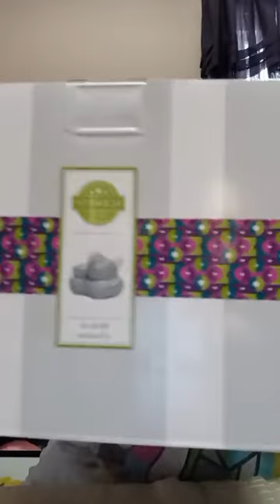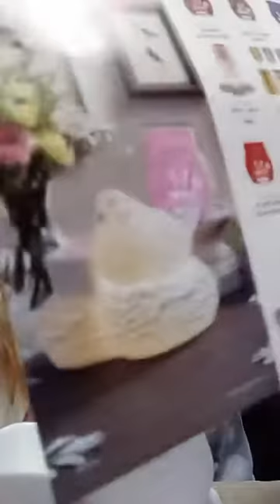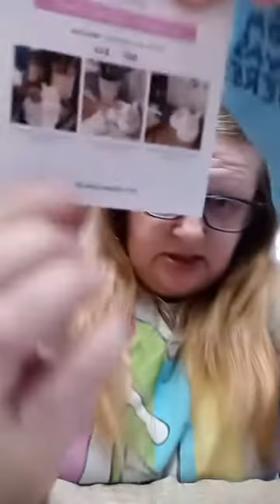Scentsy Warmer & Scent of The Month March 2021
Calling all bird lovers!
Birds of A Feather warmer and Scent Of The Month is the perfect combo for, bird lover's and Springtime.